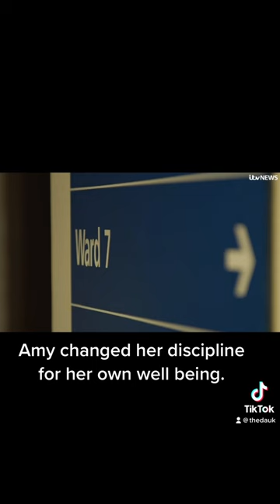DAUK’s Dr Amy Attwater speaks about burnout on